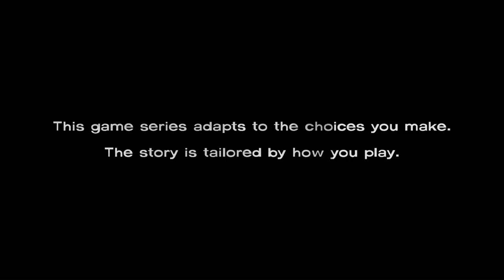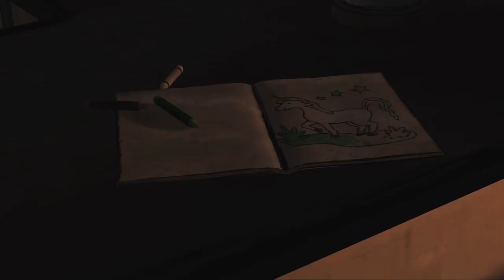Let's Play The Walking Dead: Season 1 - Episode 1, Part 1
Episode 1, Part 1. Let's play The Walking Dead: Season 1, an episodic story- and character-focused graphic adventure full of emotion, drama and zombies. Watch this episode and more via the 'Let's Play The Walking Dead: Season 1' playlist

Let's Play The Walking Dead: The Game. Season 1. Episode 1.

Join me and follow along on this emotional journey, as I take a role of Lee Everett, university professor and convicted murderer, who helps to rescue and care for a young girl named Clementine.

The game takes place in the same fictional world as the comic (which the TV series is based on), but tells a new story with most of the characters original to the game. The events take place shortly after the zombie apocalypse begun in Georgia.

This playthrough is BLIND, I haven't played the game before and don't know what to expect.

The Walking Dead (also known as The Walking Dead: The Game and The Walking Dead: Season One) is an episodic graphic adventure based on Robert Kirkman's The Walking Dead comic book series. he game was developed by Telltale Games. The game consists of five episodes, released between April and November 2012. Additional episode, 400 days, extends the first season and bridges the gap towards the second season.